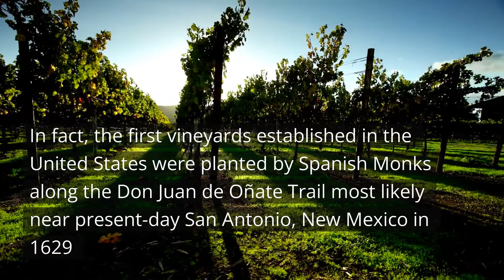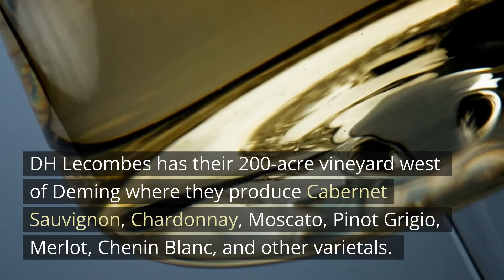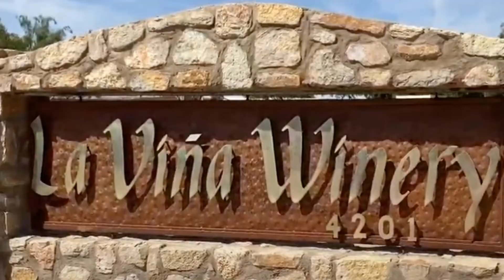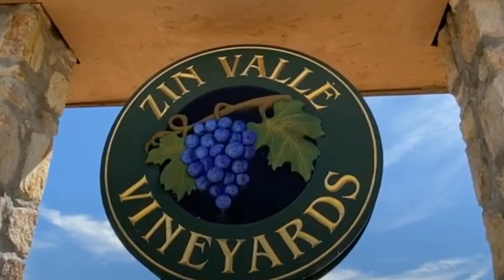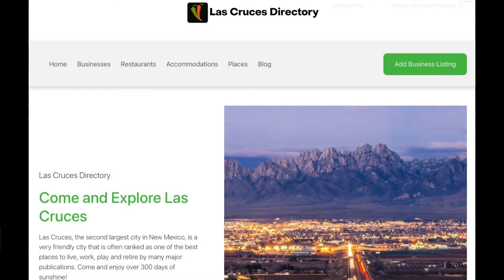The 10 Best Wineries In Las Cruces New Mexico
If you are looking to find the Best Wineries in the Mesilla Valley near Las Cruces New Mexico check out our video. Many people are surprised that there are wineries in New Mexico but did you know that the first vineyards in the United States was established near San Antonio NM just south of Socorro. The Las Cruces area is blessed with 10 excellent local wineries.

So if you are looking to go wine tasting in Las Cruces you have some excellent choices.